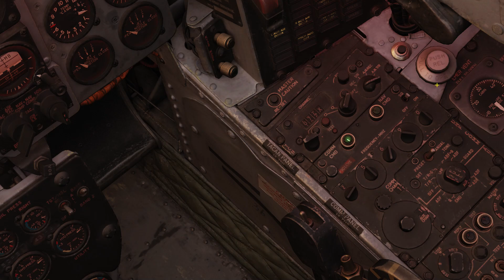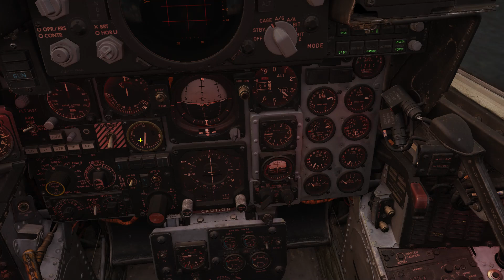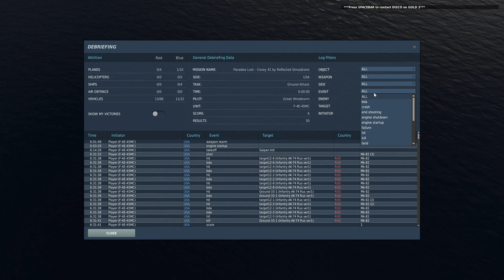DCS F-4E Phantom II Full CAS Mission Sortie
0:00 Start.
28:00. CAS Strike